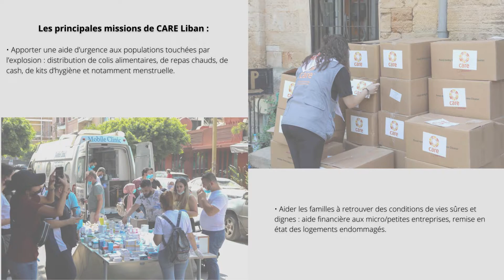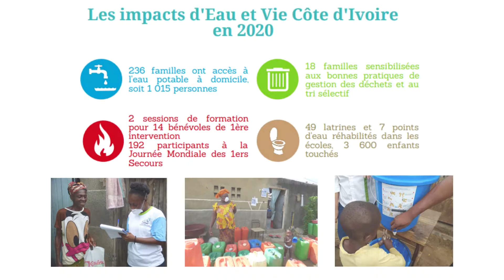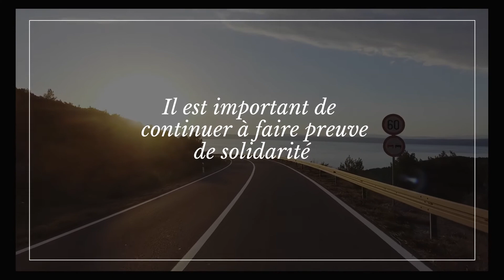Sodimate s'est engagée aux côtés d'associations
Solidarité 🤝

Comme chaque année, Sodimate s'est engagée aux côtés d'associations.

N'hésitez pas à liker et partager cette vidéo !